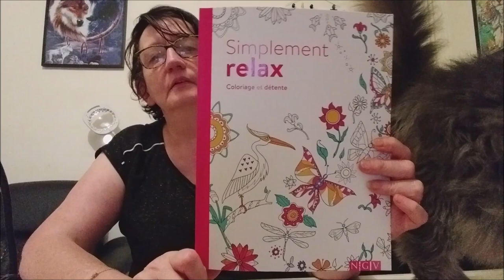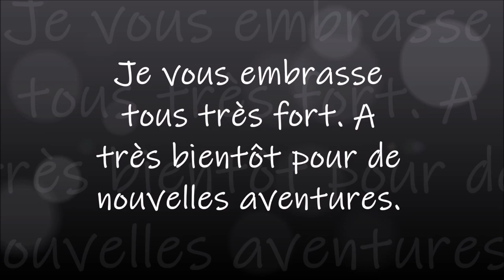PETITE SEANCE DE COLORIAGE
Crayons de couleur Castle Art Supplies
Livre de coloriage Simplement relax
Crayon Full blender